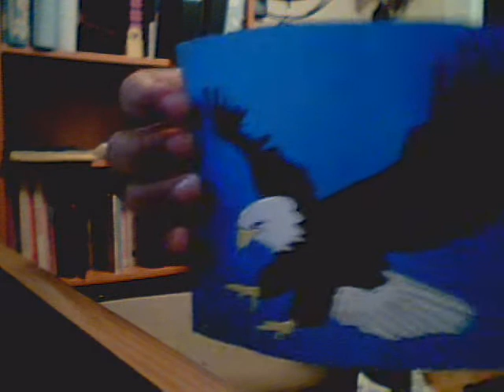credits for three blind jellyfish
creditsssssssssssssssssssssssssssssssssssssss!